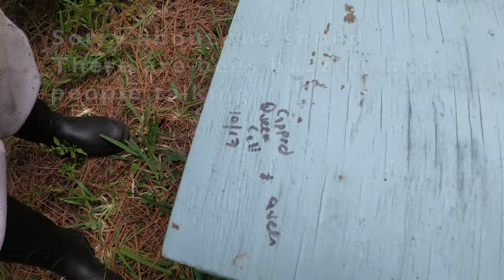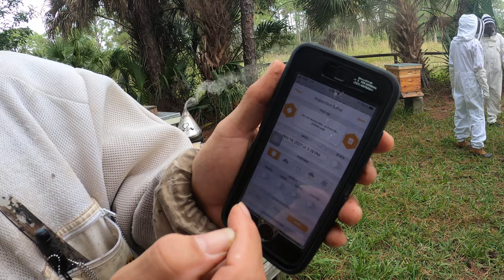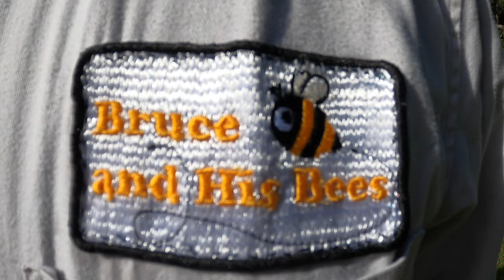Record Keeping for Beekeepers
Should I keep records of each individual hive?  What should I record?  How can I do it?  Here is some food for thought.